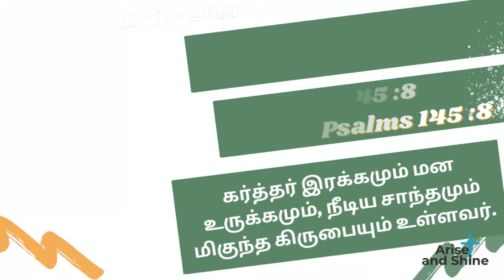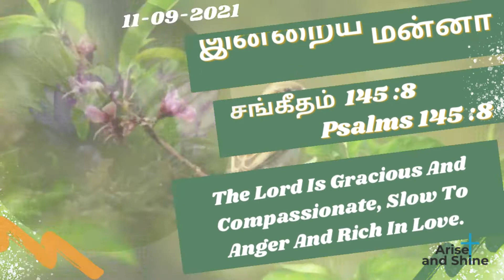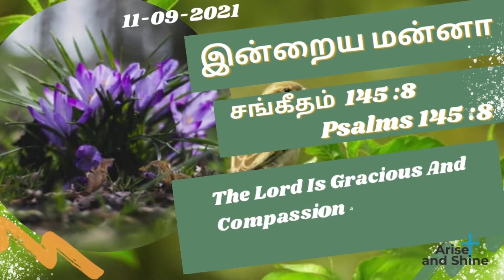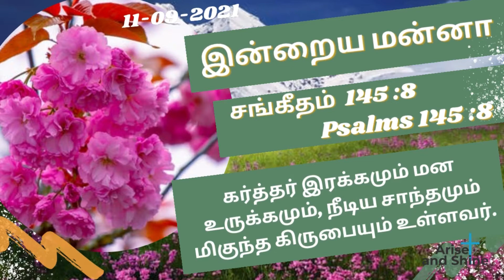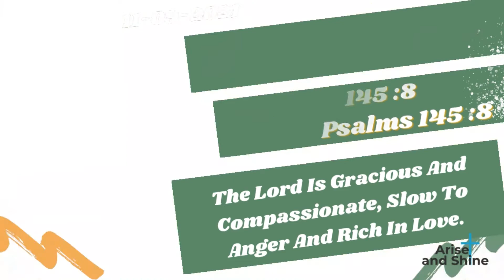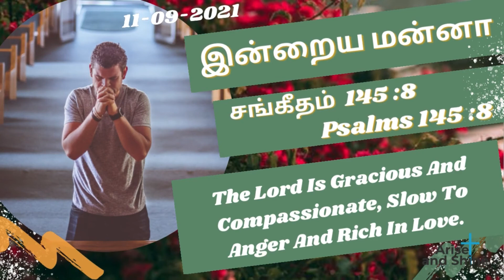Arise and Shine|Today bible verse and message in Tamil|சங்கீதம் 145 :8|Ps145 :8|Sep 11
கர்த்தர் தமது ஜனத்திற்குப் பெலன்கொடுப்பார்; கர்த்தர் தமது ஜனத்திற்குச் சமாதானம் அருளி, அவர்களை ஆசீர்வதிப்பார்.
The Lord Gives Strength To His People; The Lord Blesses His People With Peace.